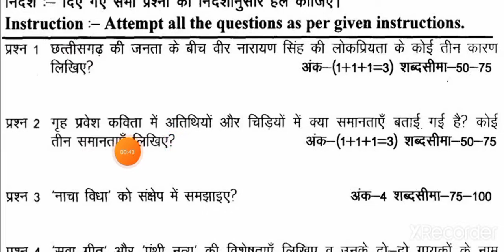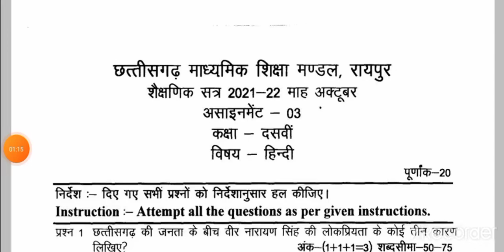Class 10th Hindi October 3 assignment Solution. सी.जी बोर्ड कक्षा 10वीं अक्टूबर माह में असाइनमेंट हल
About video;

aaj ki video mein ham aapko class 10th CG board ka 3rd October assignment vishay Hindi complete ke karane  Wale Hain

So

Quries Covered ;

Cg board assignment-2 october class 12th Hindi solution 2021-22, 12th Hindi assignment-2 answer, 12th hindi october assignment 3 full solution, october assignment